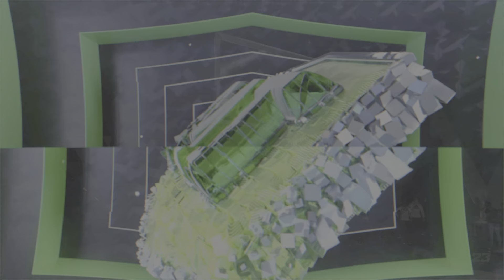PS5 NBA 2K23 MyTeam NMS Free Dark Matter Herro Worth The Grind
My grinding method included